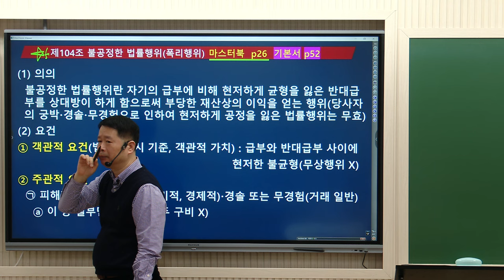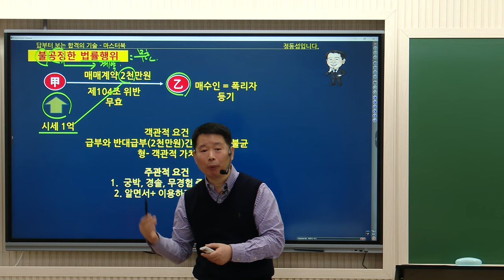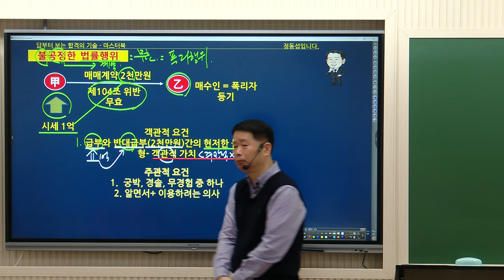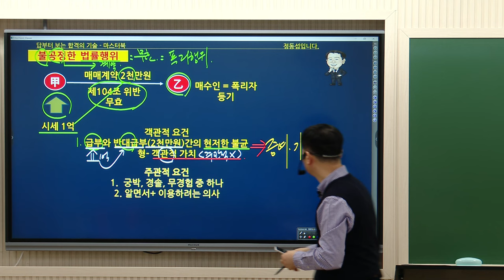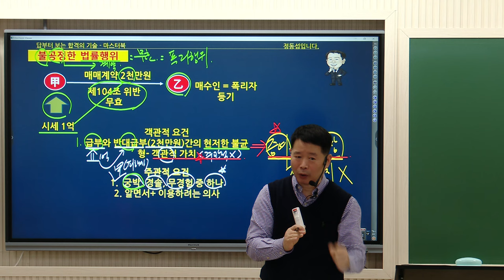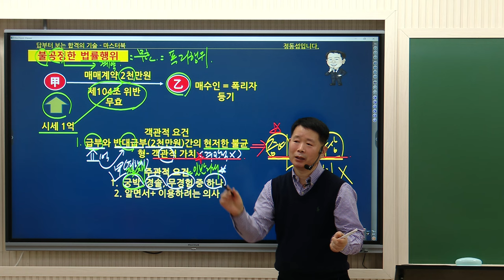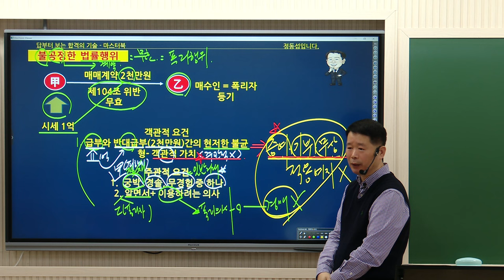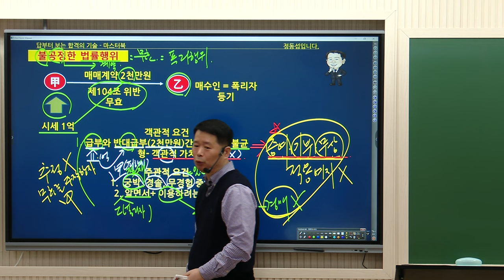[공인중개사학원 김포중앙] 민법 마스터 정동섭 교수님의 기본이론과정 2주차"104조 불공정법률행위"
민법 마스터!  모두가 추천하는 민법! 정동섭 교수님의
1~2월 기본이론과정 2주차 "104조 불공정법률행위" 강의 영상 입니다!

▶ 민법마스터!  정동섭교수님의 1월~2월 강의는